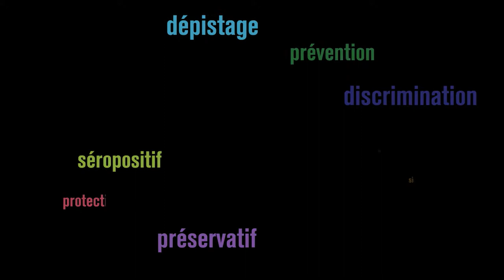Parlons du VIH-sida: 1er décembre 2014